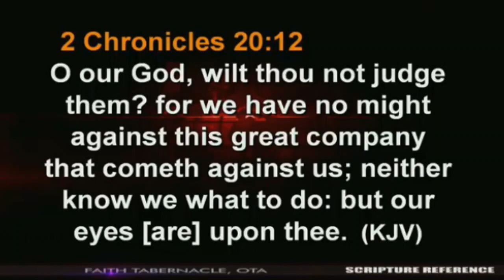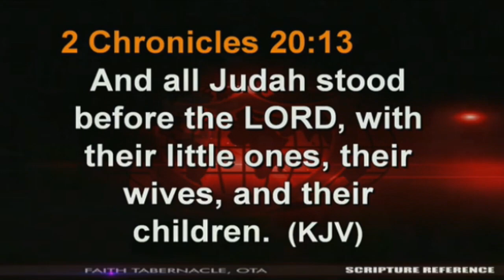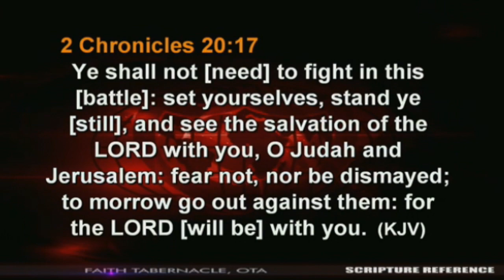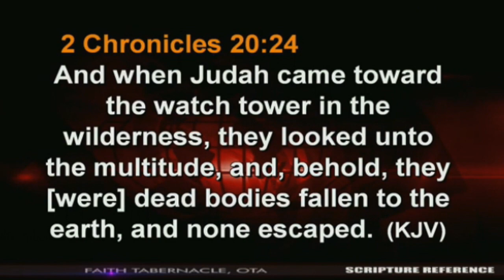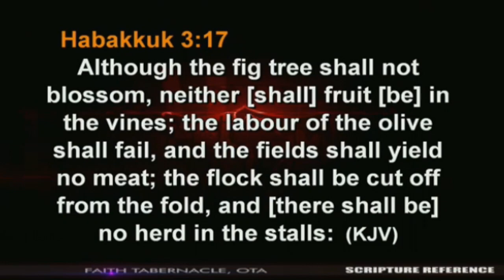Bishop David Oyedepo:When You Don't Know What Else To Do Praise Is What To Do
Bishop David Oyedepo teaches on the mystery of praise in 2 Chronicles 20."When you don't know what else to do,praise is what to do!
Praise is a powerful weapon.Many believers have not come to discover how powerful praise is.Every time you get to a point when you don't know what else to do about any issue in your life according to scriptures ,praise is what to do.It looks therefore as the last straw
ordained to break every camel's back."

Nene Susan Ekuvero's Youtube Channel's main objective is to spread the gospel of Jesus Christ to all nations of the earth.We pray that every lost soul shall be redeemed by the saving Word Of GOD and the Blood of Jesus Christ.We believe in the power of God the Father ,Son & Holy Spirit to do just this!

MAY YOU BE BLESSED ABUNDANTLY AS YOU WATCH IN JESUS PRECIOUS NAME.AMEN!#

2015 HEAVEN ON EARTH WONDERS WITHOUT END!